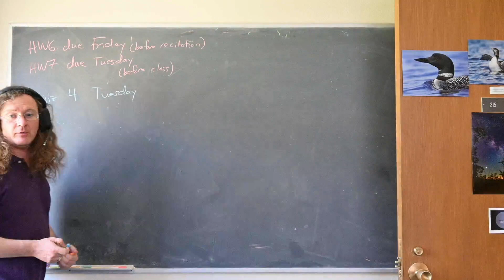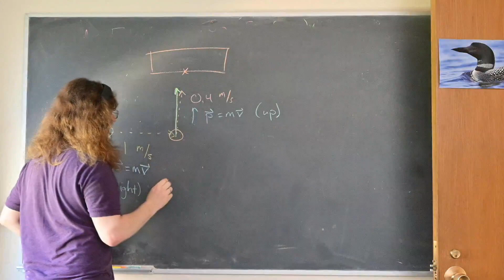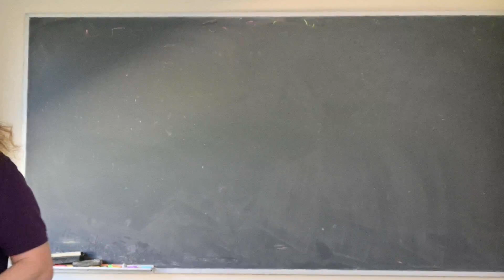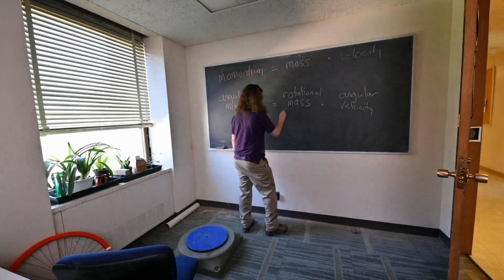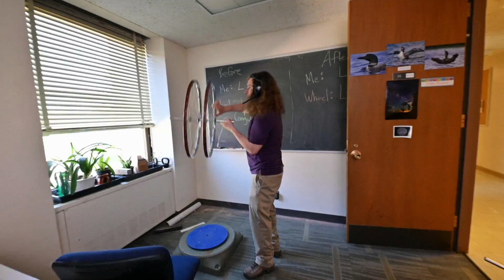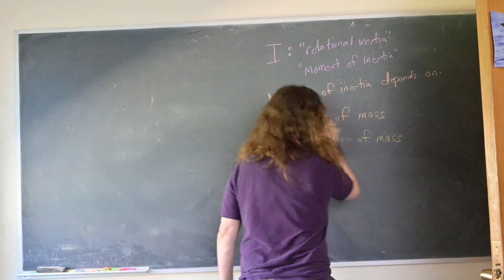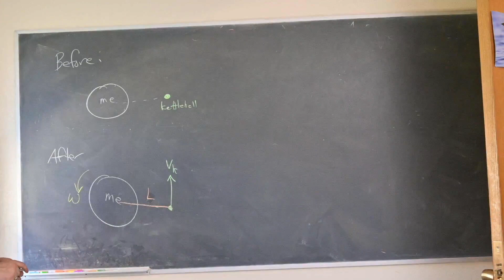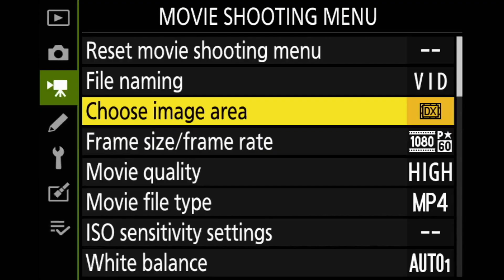SU Physics 211 April 8 Recording, Spring 2021